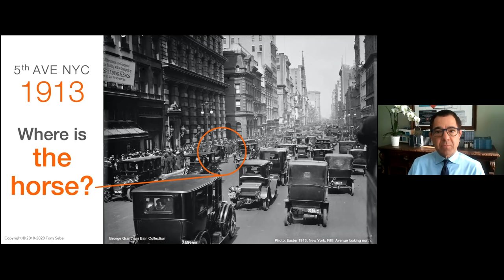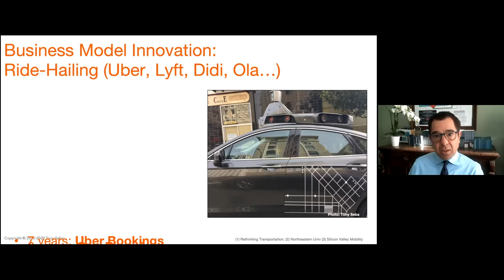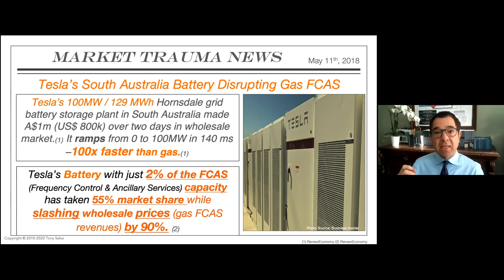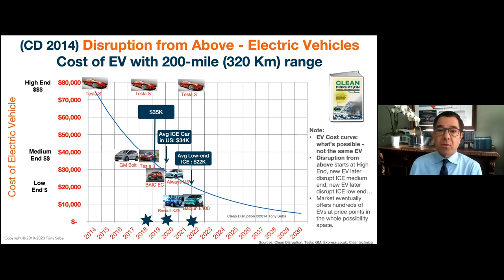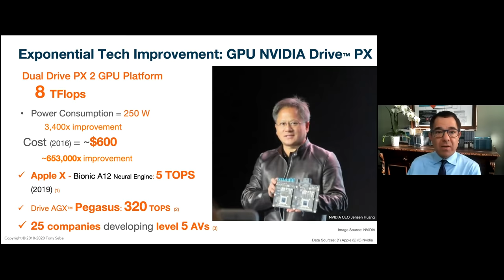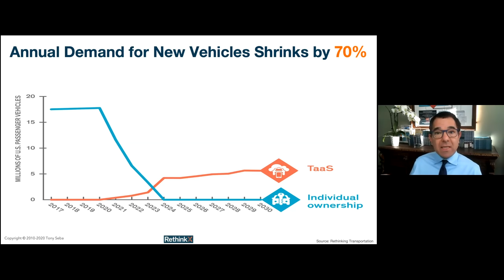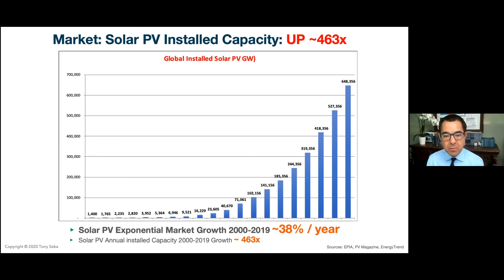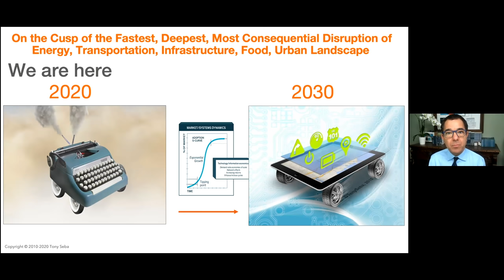Tony Seba - Rethinking The Future — Clean Disruption and the Collapse of the Oil...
Rethinking The Future — Clean Disruption and the Collapse of the Oil, Coal & ICEV Industries by Tony Seba